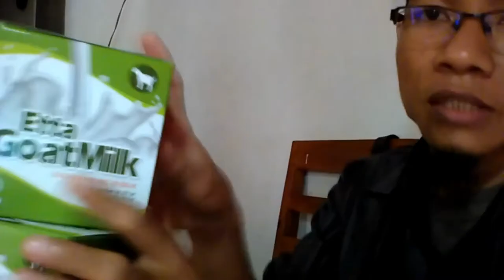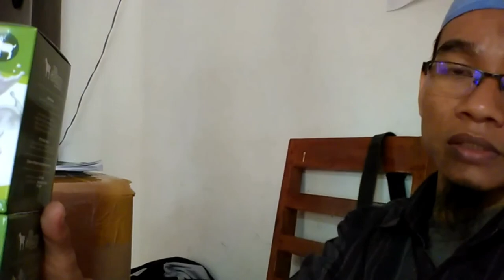Jual Susu Kambing Etawa Murni untuk Bayi di Kalimantan Selatan Order: 081282707458